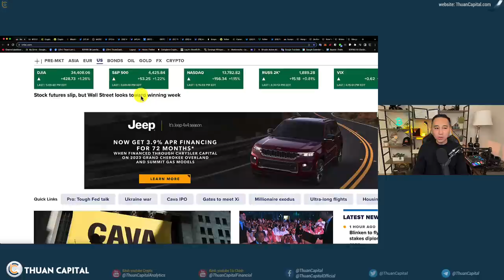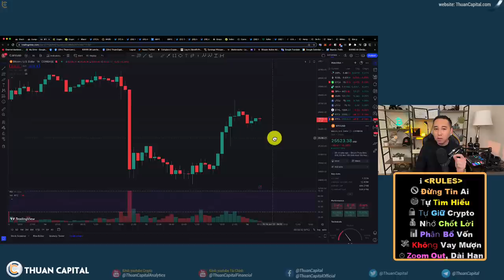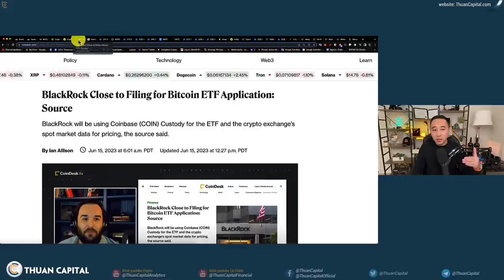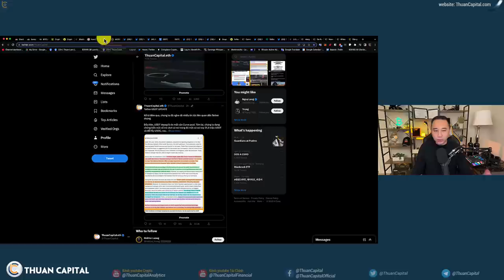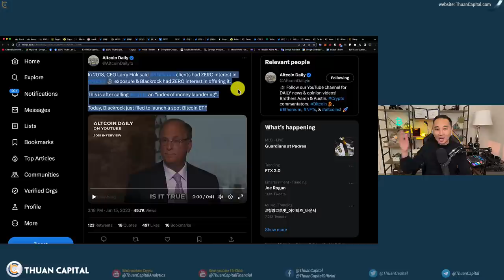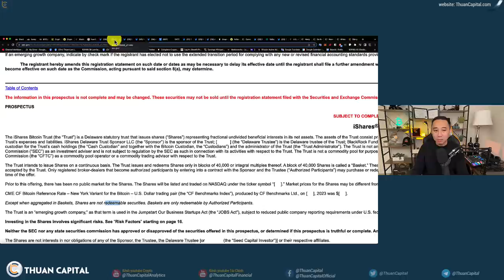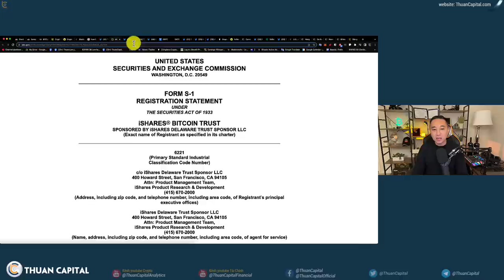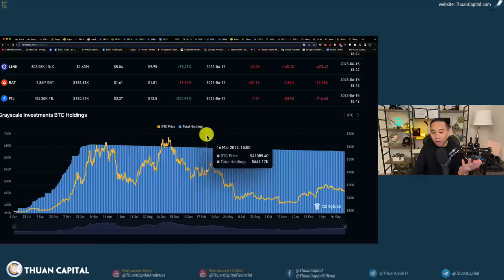1627 (Part 1) Thị Trường Không Tin FED Sẽ Tiếp Túc Tăng Lãi Suất/ iSHARE BITCOIN TRUST Của BlackRock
⏱️ TIMESTAMPS
00:00 - Chỉ số S&P 500 và NASDAQ đạt ATH trong khoảng 1 năm qua - Thị trường Đỏ
02:55 - Thị trường crypto hồi phục nhẹ
04:03 - Ngân hàng trung ương Châu Âu tăng lãi suất lên 3.5%
04:51 - BlackRock chẩn bị đệ đơn cho quỹ Bitcoin ETF spot
06:46 - Khác biệt giữa Grayscale BITCOIN TRUST và iSHARE BITCOIN TRUST của BlackRock
09:10 - 6 năm trước, Larry Fink CEO của BlackRock nói Bitcoin chỉ để rửa tiền